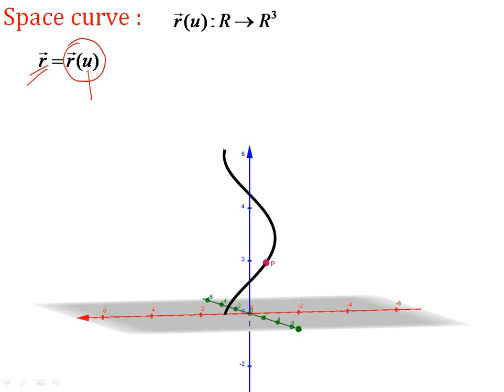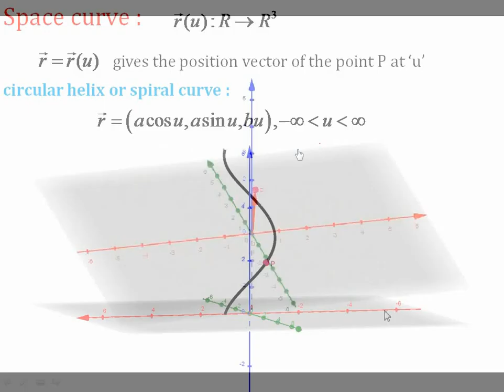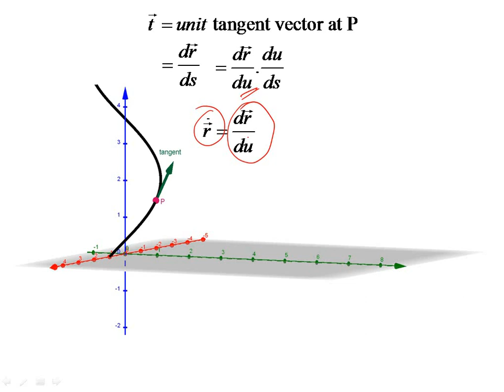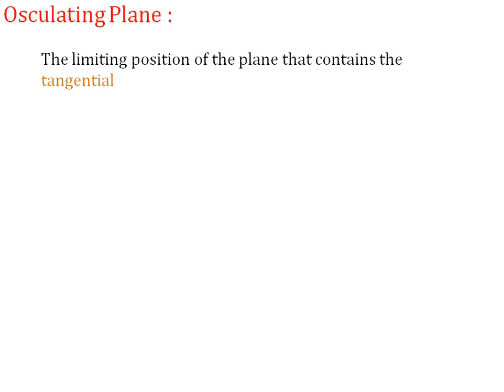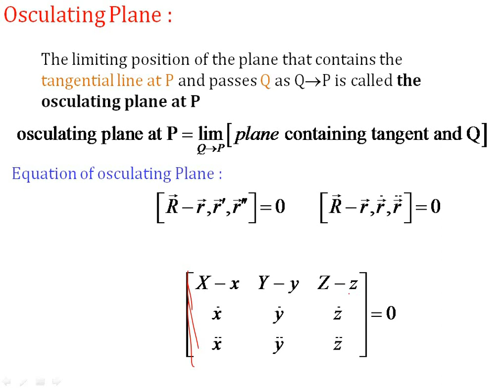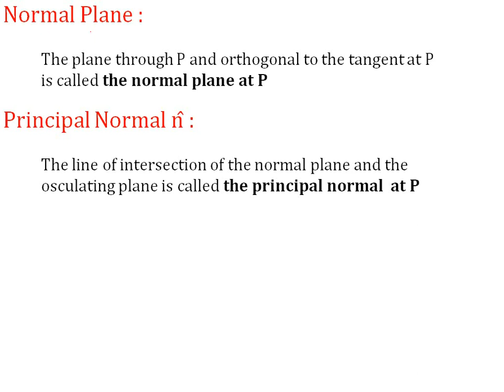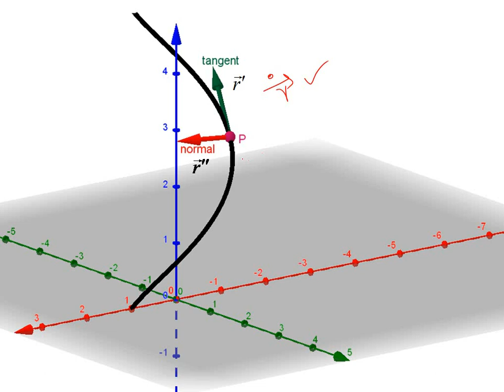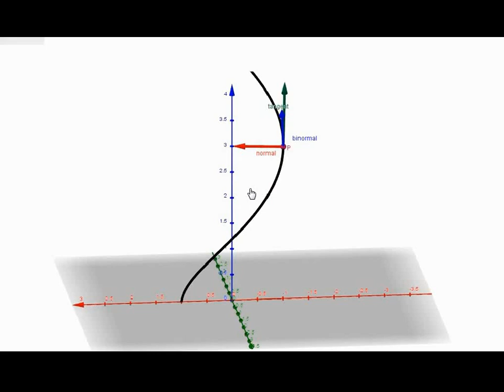differential geometry tangent normal binormal